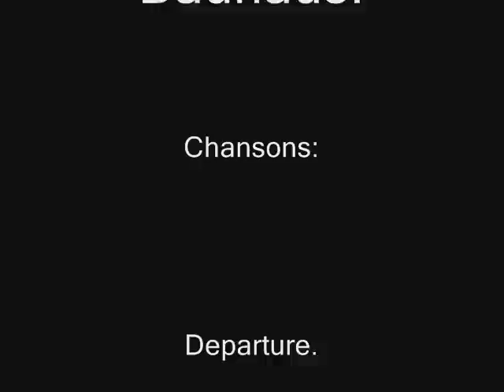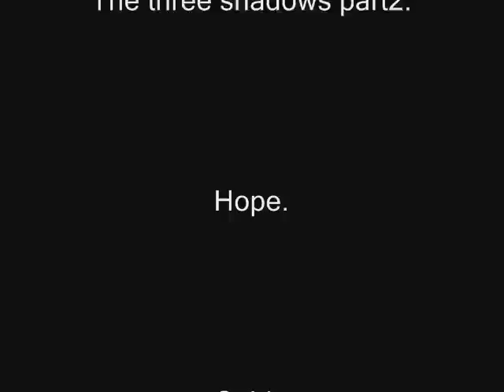Bauhaus.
Pas de vidéo, que des images et quelques morceaux de chansons. Rien de bien, c'était un essai pour m'occuper.

Mais j'aime tellement ce groupe.Sa voix fait jubiler et bouillir tout mes hémoglobines dans mes veines.
Son visage et ses grands creux traversant ses joues me passionent affreusement.
Je pourrais chauffer une cuillèr et l'étaler dessus et me l'injecter par intraveineuse.
Parce que putain, c'est indescriptible.

Cet homme est divin, divin à souhait. J'en crève.
Ce groupe, c'est toute ma puissance. C'est tout ce que je suis.
Ce que j'écris, ce que je pense, ce que je rêve.
Ils m'ont construits, leurs voix, leurs mélodies & ritournelles m'ont passionées, plus que n'importe qui n'aurait pu le faire.
C'est ... j'en perdrais presque toute notion.
J'en suis trop férhu.